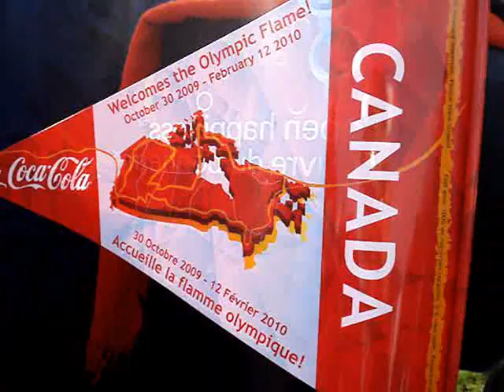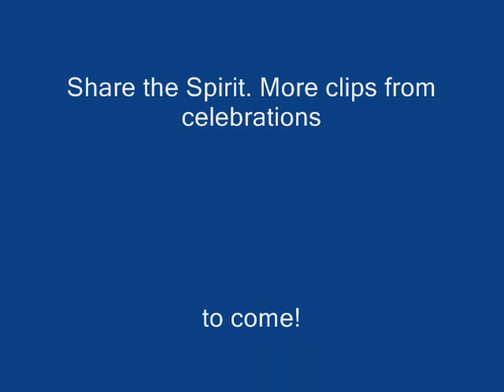Olympic Torch Relay New Westminster BC 2010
Here are some clips of the Celebrations in New Westminster BC. The Olympics are less then 24 hours away and the excitement is building. I am truly proud to be a Canadian. ENJOY